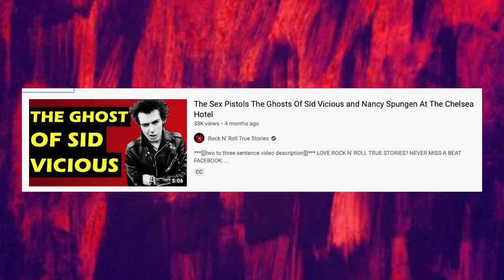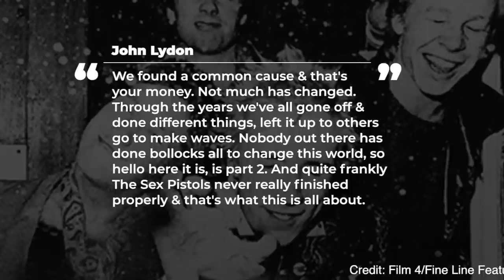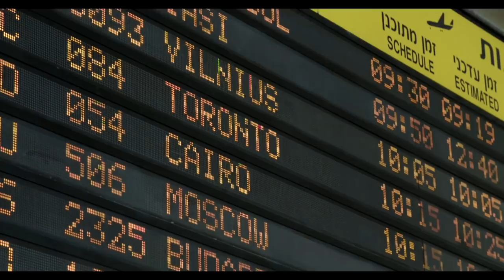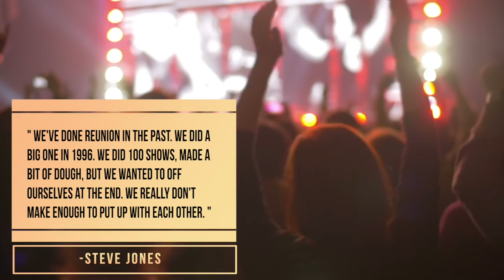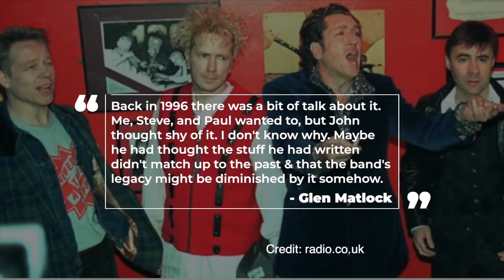Sex Pistols Unlikely Reunion - Johnny Rotten (John Lydon), Steve Jones, Glen Matlock, Paul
Sex Pistols 1996 Reunion Tour

Ghost of Sid Vicious Video

Afterthe Sx Pistols implosion in 1978 during a tour across America  it seemed highly unlikely the band would ever reunite. Their tour across America was a disaster. Rather than playing the major metropolitan hubs of the east and west coast, manager Malcolm McLaren booked dates across the south because he knew the crowds would be hostile. Couple that with Infighting, fights with crowds and photographers, Sid Vicious drug addiction it was a powder keg and surely enough it came to a head during a January 1978 show in San Francsico with Johnny Rotten famously telling the crowd Ever get the feeling you've been cheated?” Most people thought a Sx Pistols reunion was unlikely.’ Soon enough the band was done, the following year Sid Vicious passed away with the remaining members founding new musical projects. Lydon would go on to found Public Image Ltd, while drummer Paul Cook and guitarist Steve Jones starting the Professionals. But almost 2 decades later, the remaining members of Sx Pistols announced their reunion. So what changed? That’s what were gonna talk about in today’s video.
On March 16, 1996 a press conference was held in London at the 100 club where the Sx Pistols announced their reunion. While a lot of bands don’t like to say money was a motivating factor in them reuniting, the Sx Pistols were pretty blunt about it. John Lydon would tell reporters We’ve found a common cause, and that’s your money,”“Not much has changed,” “Through the years, we’ve all gone off and done different things. Left it up to others to go make waves. Nobody out there has done bollocks all to change this world. So, hello, here it is, part two. And quite frankly the Sex Pistols never really finished properly. And that’s what this is about.”
During the press conference bassist Glen Matlock revealed how the members still and i quote “hated each other with a vengeance.” while Lydon claimed he vacuumed sid vicious ashes.
Things did get a bit tense during the press conference when one reporter questioned the band about their reunion claiming it was a stark reversal for the band as Lydon in the past claimed no reunion would be possible without Sid icious. Lydon responded saying “We invented punk. We write the rules, and you follow. Not the other way around.” “These are the original members,”. “Sid was nothing more than an empty coathanger to fill an empty spot onstage.”
Dubbed the Filthy Lucre tour the band played 78 dates across europe and north america and south america and it would turn out to be a huge success raking in over $20 million. The band did their best to avoid any complications or infighting that could derail the tour going as far to travel in separate buses, stay in different hotels and even take different planes.

Despite the tours success Jones would tell the New York Dialy News We've done reunions in the past. We did a big one in 1996. We did a hundred shows, made a bit of dough, but we wanted to off ourselves at the end. We really don't make enough to put up with each other. Lydon would reveal to Billboard a year after the tour that the band members behavior towards one another hadn’t changed from the old days and he claimed after the band’s last show in chile no one even said goodbye to one another. But Lydon also claimed that while the money was good he needed teh extra cash to help finish his solo debut record Psycho’s Path The band would put out a live record from the tour titled Filthy Lucre live but it failed to crack the album charts in america.
"Back in 1996, there was a bit of talk about it," he told NME. "Me, Steve [Jones] and Paul [Cook] [wanted to] but John thought shy of it. I don’t know why, maybe he thought stuff that he’d written didn’t match up to [the past] and that [the band’s legacy] might be diminished by it somehow.”